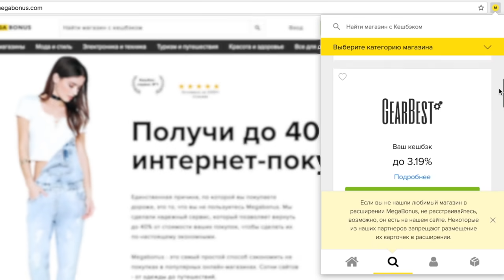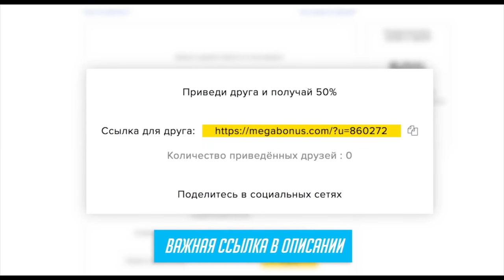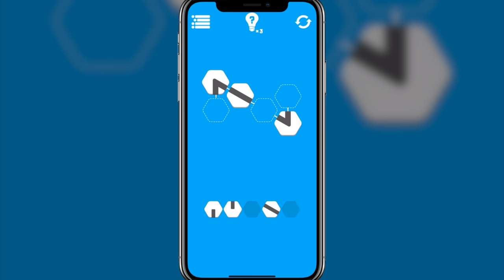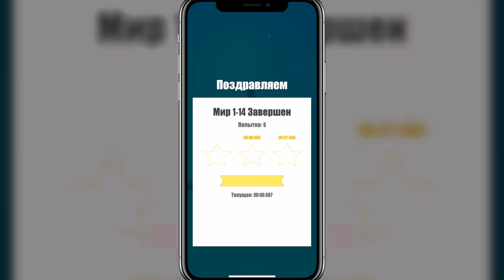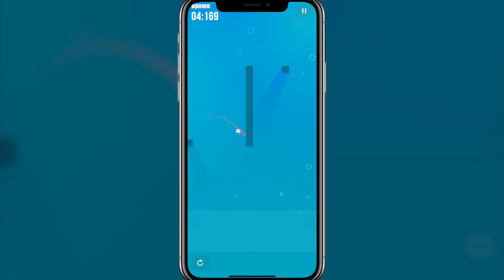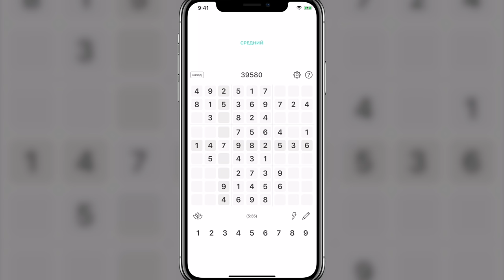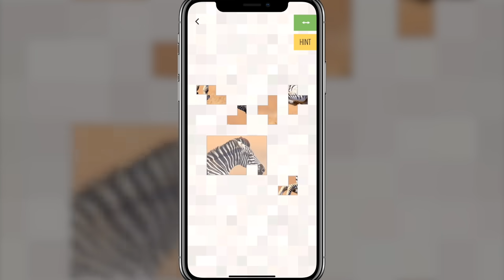ТОП 10 лучших БЕСПЛАТНЫХ новых игр для iOS и Android 2018 (+ССЫЛКИ) | №37 ProTech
Вы на канале ProTech и это очередная качественная подборка ТОП 10 лучших новых игр для iOS и Android выпущенных в 2018 году. Все игры в подборке бесплатные (несколько распространяются в демо-версии). В видео представлены только свежие и лучшие новинки мира игровой индустрии, которые обязаны появиться на вашем iPhone и Android смартфоне. В этом видео мы сфокусировались на головоломках, казуалках, аркадах. Не обошлось и без нескольких именитых проектов. Все игры для андроид гаджетов и айфонов можно легко скачать. Ниже вы найдете прямые ссылки на скачивание приложений из магазинов App Store и Google Play.

📷Наш Instagram с крутыми новостями о мире Apple и не только

📲 СПИСОК ИГР И ССЫЛКИ НА СКАЧИВАНИЕ:
Russian Billiard Pool

🎼 Трек-лист:
In And Out Of Love (Tigerblood Jewel Remix) (Instrumental Version) - Martin Hall